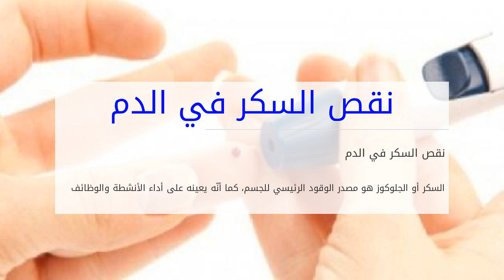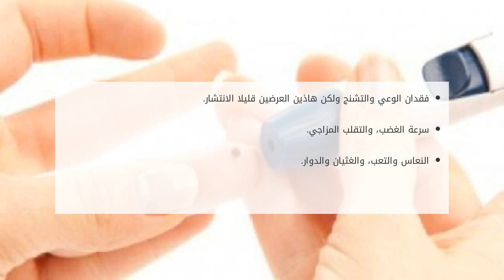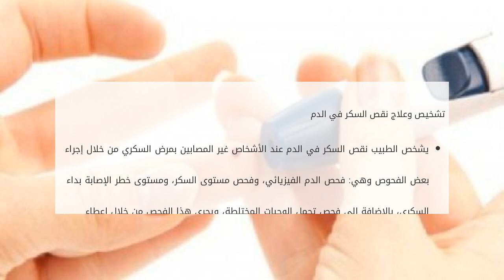نقص السكر في الدم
محتويات

١ نقص السكر في الدم

١.١ أنواع نقص السكر في الدم
١.٢ أعراض نقص السكر في الدم
١.٣ تشخيص وعلاج نقص السكر في الدم

السكر أ نقص السكر في الدم